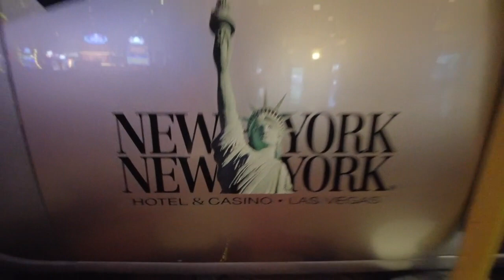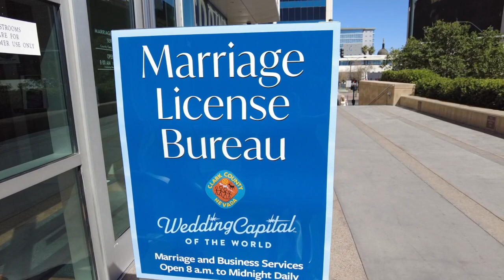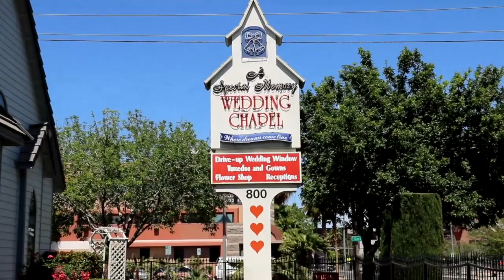Frank & Tanja Unsere Hochzeit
in Las Vegas